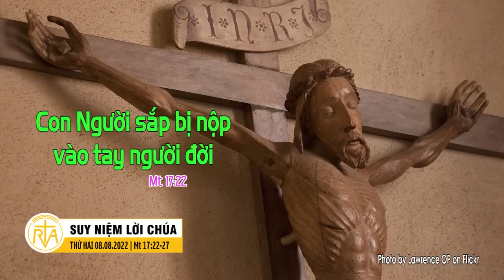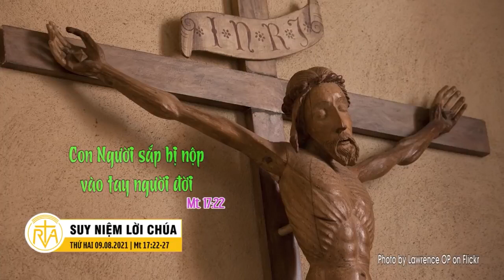Nghe giảng Lễ Thứ Hai tuần XIX Thường Niên